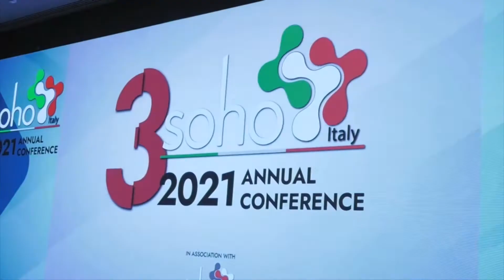A talk with Tariq Mughal: life, career and dreams of a KOL in Hematologic Oncology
Interview to Tariq Mughal, Professor of Hematology/Oncology at Tufts University School of Medicine, Boston, recorded during the 3rd SOHO Italy annual conference. SOHO Italy is the Italian section of the Society of Hematologic Oncology and is born from a partnership between Istituto Scientifico Romagnolo per lo Studio dei Tumori ‘Dino Amadori’ IRST-IRCCS (Meldola, Italy) and MD Anderson Cancer Center (Houston, Texas).